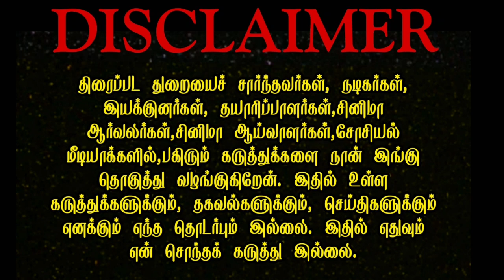OTT PREMIERE | Walter Veeraiya | Thunivu, Varisu ott digital premier | date | ott rights,platform